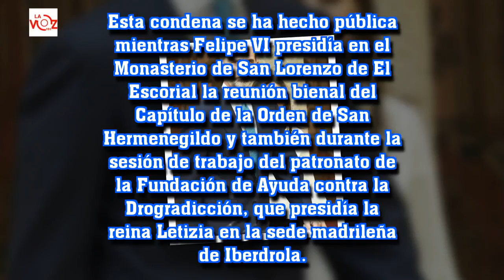La Casa del Rey reafirma su 'respeto absoluto a la independencia del poder judicial'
La sentencia del Tribunal Supremo se ha conocido mientras el rey Felipe estaba en un acto en el El Escorial y la reina Letizia, en una sesión de trabajo del patronato de la Fundación de Ayuda contra la Drogadicción SUBSCRIBE MY CHANNEL